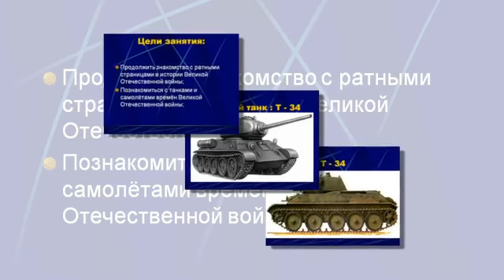Презентация на тему Великая Отечественная Война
Скачать эту презентацию на тему Великая Отечественная война можно на странице